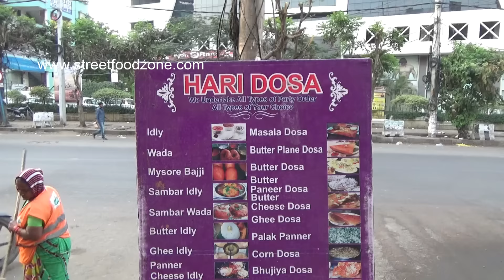Popular Masala Dosa in Ameerpet | Hyderabad Street Food | Street food Around the World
Masala Dosa Making Video
Street Food Videos
masala dosa with upma, pudhina, onion, tomato
Ameerpet Street Food Videos
Hari Dosa - Opp Aditya Trade Centre/ Pass Port Office
Best Food in Ameerpet
Tiffins/Break Fast